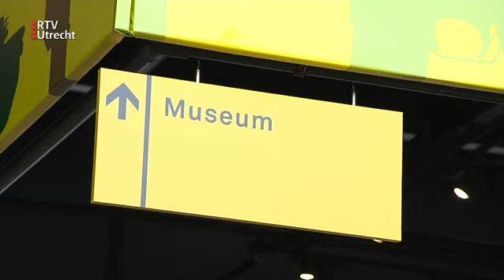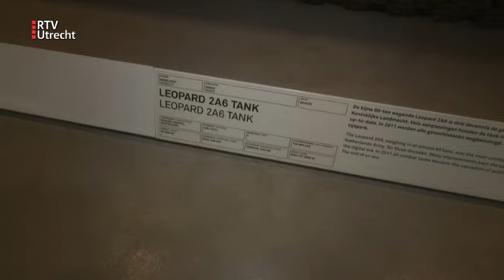Brunner door de Bocht: Militaire voertuigen op de weg - ma 1 jun 2020, 14.35 uur [RTV Utrecht]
Vroeger zag je vaak militaire colonnes door het dorp of over de snelweg rijden. Waar zijn ze gebleven? Edo zoekt het uit.